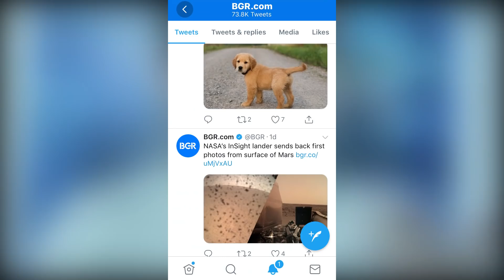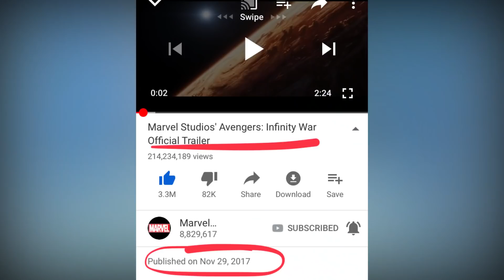¿EL TRAILER DE AVENGERS 4 SALDRÁ HOY? | Sam Blaang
Ayer en Twitter me topé con la noticia...